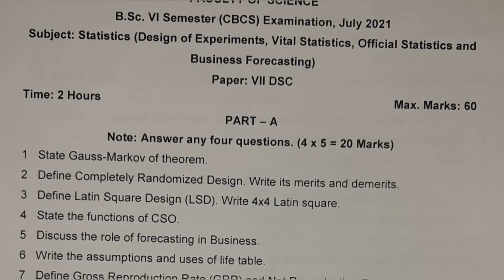Statistics | Paper VII | Bsc 6th Semester | Previous Question Paper July/August 2021 | Degree | OU